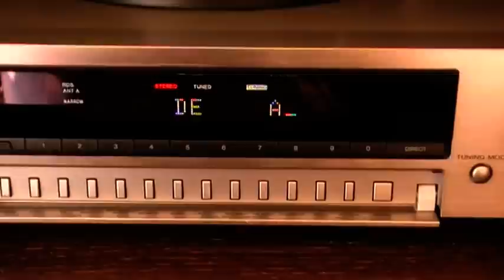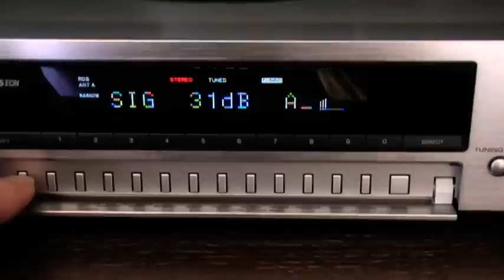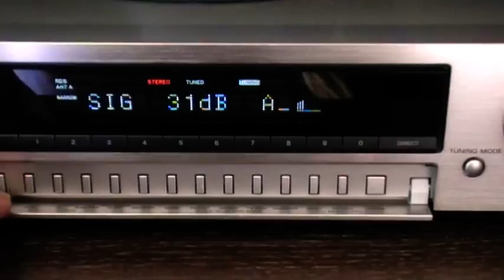De Musketier en de Bierdop uut Fryslan (Dutch pirate station)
Ontvangst van een Fries piraten station in Nw-weerdinge.